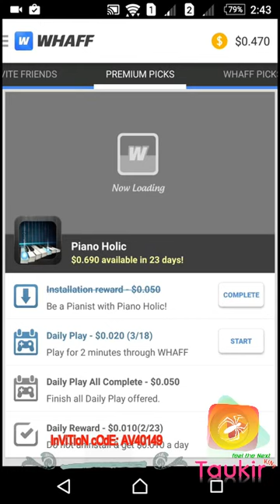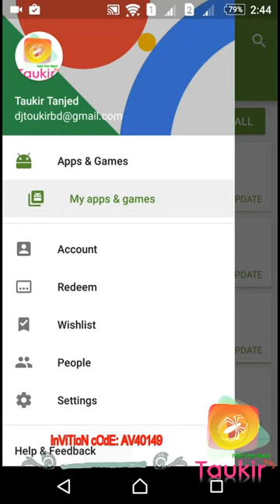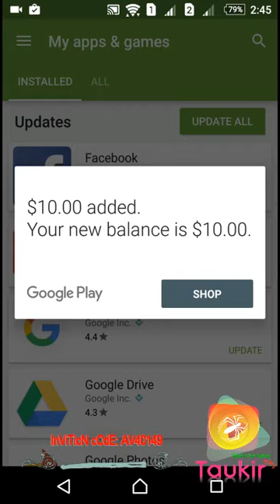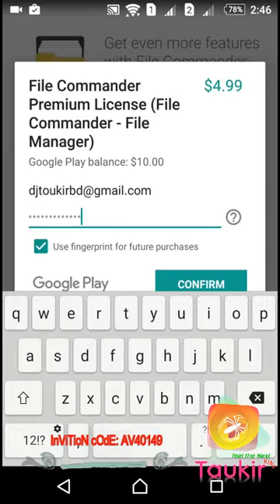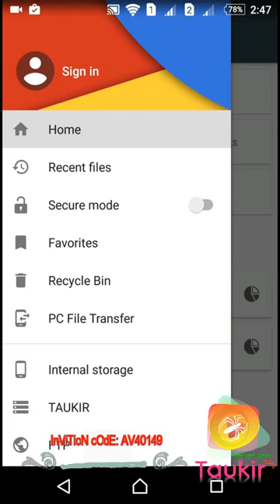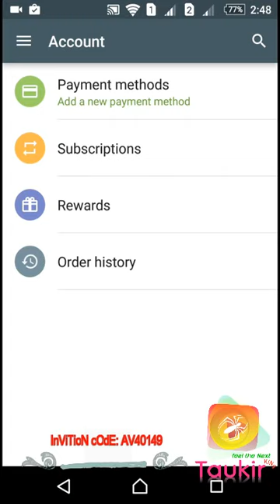WhaFF Payout BangLa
earn online using Whaff On Android for free
Download Whaff for Free From Playstore
Login To Whaff using Facebook

**Use invite code  : AV40149 **

So Start Earning Today...

off topic:
whaff
payout
earn online
android
whaff payout
free money
cashout
online earning
android earning